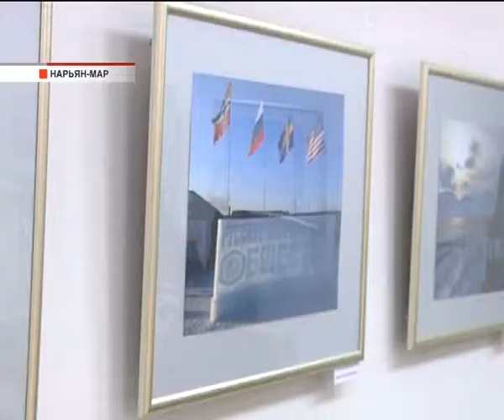Афонтово: НОВОСТИ ГОРОДОВ. В Нарьян-Маре открылась фотовыставка епископа "Русская арктика"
В столице Ненецкого округа презентовали серию фотографий "Русская Арктика" владыки Иакова. глазами епископа Нарьян-Марского и Мезенского. Автор снимков поделился впечатлениями о суровой и благодатной земле.